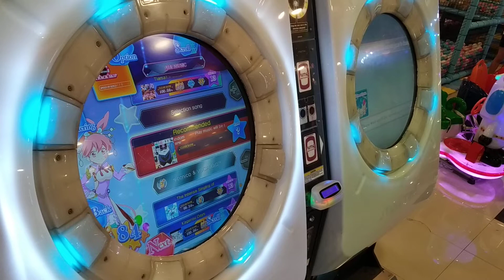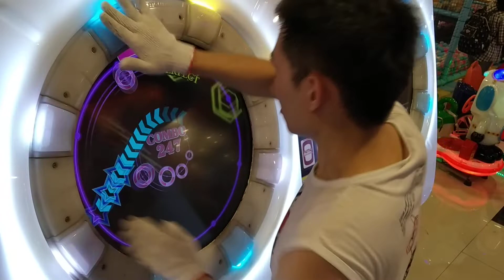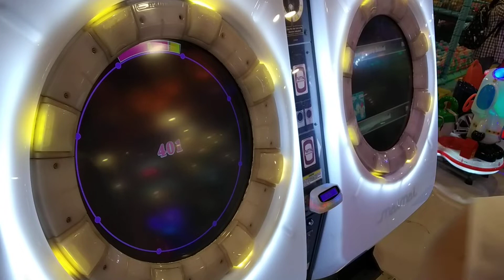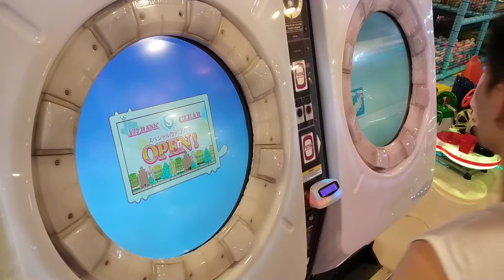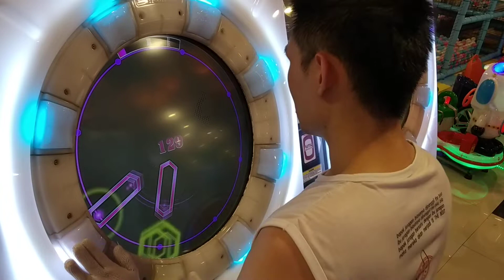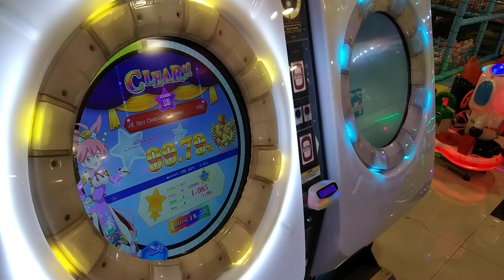[MaiMai FINALE] Dokuru *Random 13/13/13*